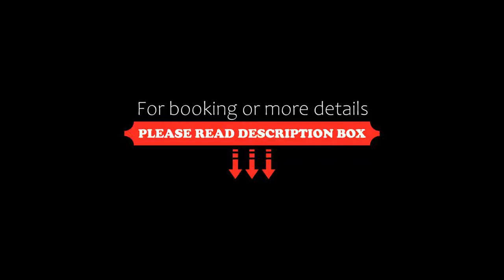Villa Santa Cruz Creel, Creel, Mexico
About Property:
Villa Santa Cruz offers air-conditioned rooms and cottages with free Wi-Fi and modern kitchenettes. It is situated in the mountain village of Creel, just 700 m from Creel CHEPE Train Station.
Villas Santa Cruz is located on the edge of the beautiful Copper Canyon region. The nearby train station offers direct services to Chihuahua, Divisadero and the Pacific Coast.
Each room and cottage at Villas Santa Cruz has a TV, a private bathroom and a kitchenette. Some room...
Property Type: Hotel
Address: Domicilio Conocido, 33200 Creel, Mexico
Searching For
1. Villa Santa Cruz Creel - Creel - Mexico
2. Villa Santa Cruz Creel - Creel - Mexico Address
3. Villa Santa Cruz Creel - Creel - Mexico Rooms
4. Villa Santa Cruz Creel - Creel - Mexico Amenities
5. Villa Santa Cruz Creel - Creel - Mexico Offers and Deals
Audio Credit:
Track Title: Reasons To Hope
Artist: Reed Mathis